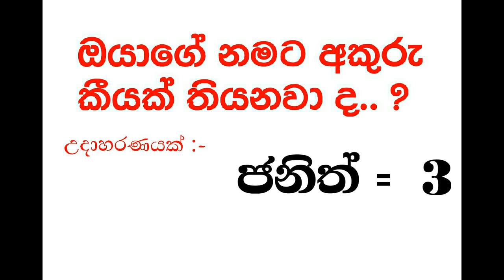If my answer is wrong, I'm gonna give you $1000 .